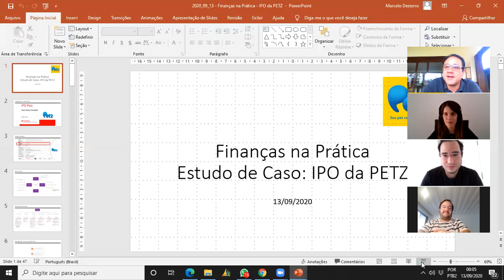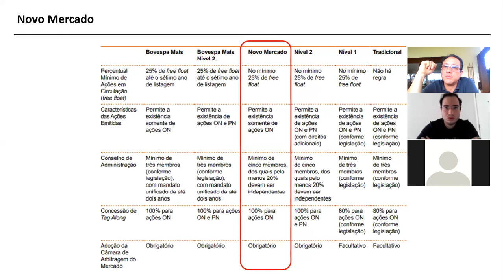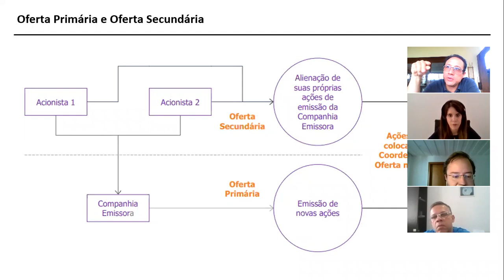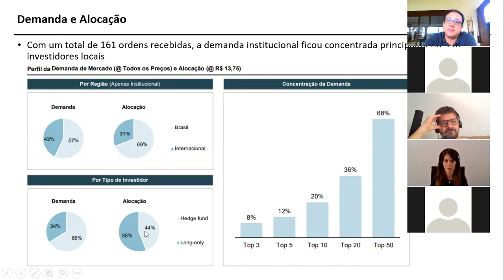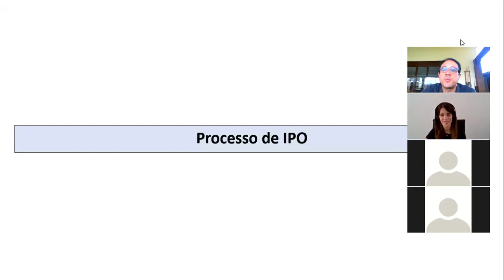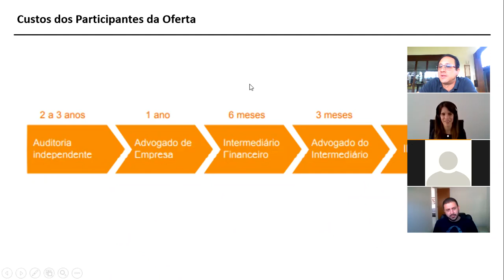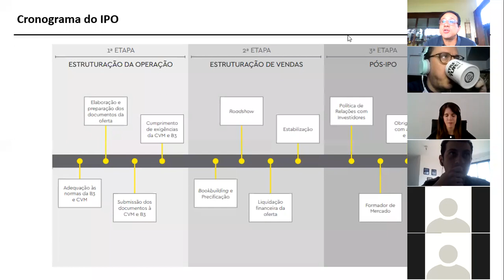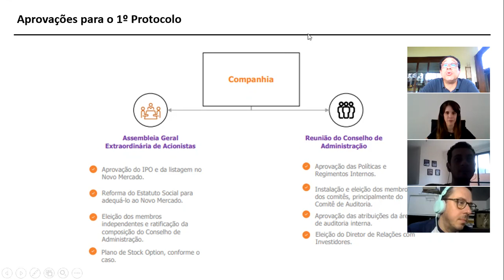2º Encontro FnP - Estudo de Caso: IPO da PETZ - 2020_09_13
Estudo de Caso: IPO da PETZ
À luz das informações do IPO da PETZ, debatemos os seguintes conceitos:
1) Exigências para Novo Mercado
2) Hot Issue, Green Shoe e Estabilização do Preço da Ação
3) Oferta Primária x Oferta Secundária
4) Book Building, Investidor Hedge Fund x Long-Only
5) Motivações para IPO
6) Prós e Contras da Abertura de Capital
7) Custos Pré e Pós IPO
8)  Processo de Abertura de Capital do 1º Filling ao Pricing

Sejam bem-vindos(as) à família FnP - Finanças e Prática! 👏👏👏

Para aqueles que ainda não nos conhecem e gostaram do conteúdo acima, informamos que essa aula faz parte de uma grade de disciplinas semanal que se estende de segunda a sábado e está voltada ao ensino de diversos tópicos ligados a finanças corporativas.

Além disso, aos domingos, promovemos palestras com grandes profissionais do mercado que engrandecem ainda mais o conteúdo passado em sala de aula e dividem conosco experiências e aprendizados obtidos ao longo de anos de carreira.

Caso você queira fazer parte dessas aulas, entre no nosso grupo o Telegram seguindo os passos abaixo:

2. Escolha a opção "Entrar no grupo do Telegram!"
3. Preencha nosso formulário de cadastro
Pronto. Ao final do preenchimento você receberá o link de entrada para o Telegram!

Após sua entrada solicite a um de nossos moderadores para participar dos grupos de acordo com seu tema
de interesse. Os grupos disponíveis são:

• FP&A (Análise e Planejamento Financeiro),
• Valuation (Avaliação de empresas),
• Matemática Financeira,
• Tesouraria,
• Mercado Financeiro,
• Introdução a Mercado de Capitais,
• Contabilidade,
• ESG,
• Excel,
• Transição de Carreira/Oportunidades,
• Certificações e Ligas do Mercado Financeiro.

Vejam abaixo as principais vantagens de entrar nesses grupos:

- Acesso às divulgações de oportunidades de trabalho em várias áreas e em todos os setores;
- Networking com pessoas qualificadas e que lidam diretamente com o tema;
- Buscar solução para algum caso específico na empresa e no dia a dia, ou ajudar em alguma solução. Ou seja, aprender e compartilhar na prática.
- Sanar dúvidas que surgem nas aulas ou que possam surgir de outra forma;
- Debater somente assuntos pertinentes ao grupo;
- Ficar por dentro dos principais acontecimentos e atualizado em relação ao tema.

Entre, confira e aproveite!

Esse é o FnP - Finanças e Prática! Levando conhecimento de altíssimo nível, a todo o Brasil, a todos que
têm sede de aprender.